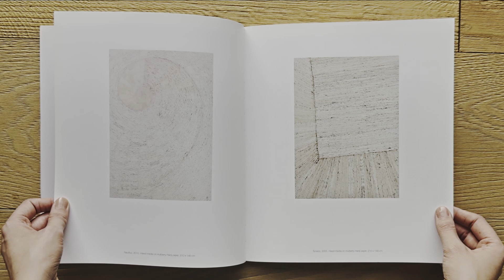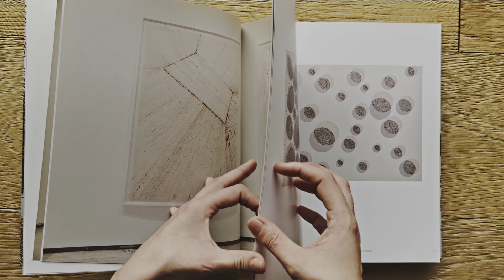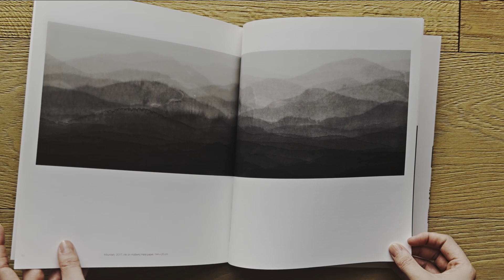Minjung Kim Cendre and Lumiere Art Book (Complete Book Flip Through)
Complete Book Flip Through Minjung Kim Cendre and Lumiere Art Book